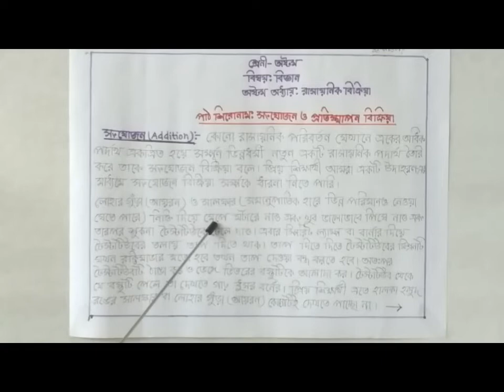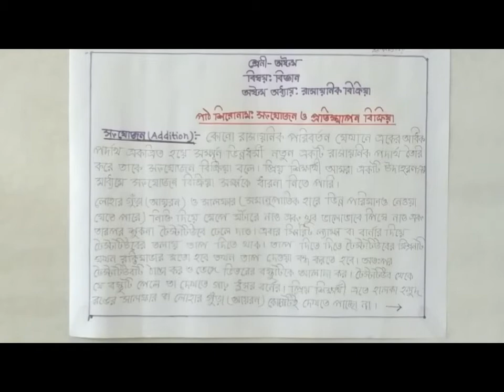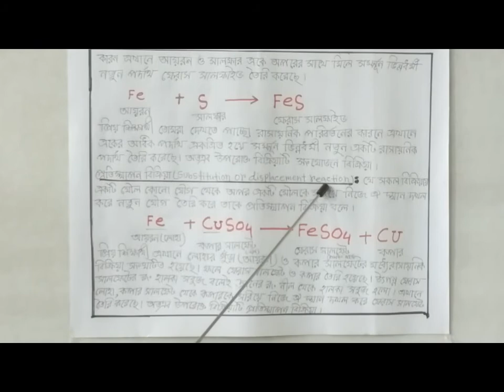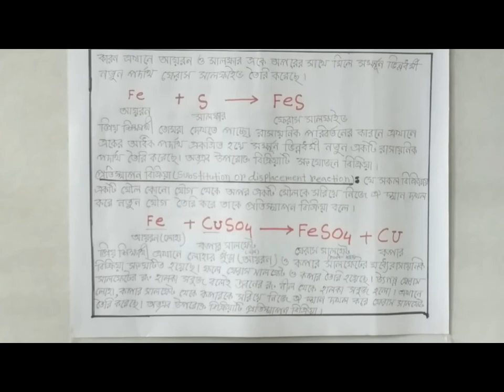বিজ্ঞান (Science)।। শ্রেণিঃ ৮ম (অষ্টম)।। পর্ব-১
মোঃ করিম মৃধা।
সহকারি শিক্ষক।
অধ্যায়ঃ ৮ম (রাসায়নিক বিক্রিয়া)। আলোচ্য বিষয়ঃ সংযোজন ও পওতিস্থাপন বিক্রিয়া।